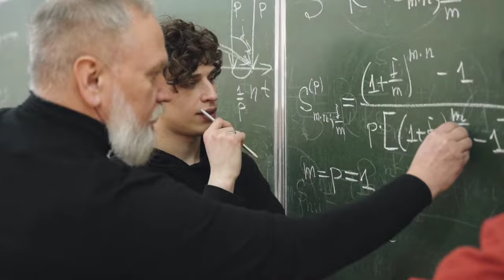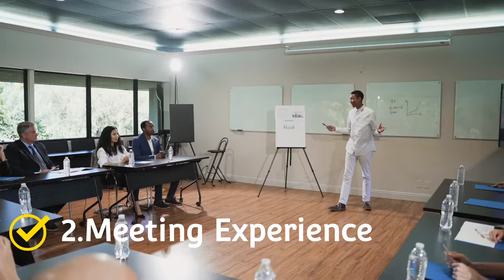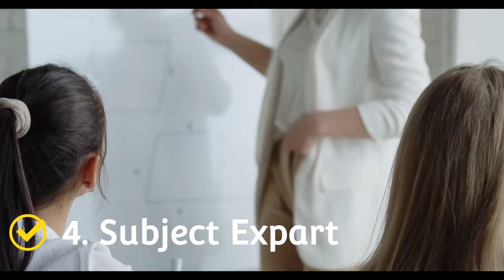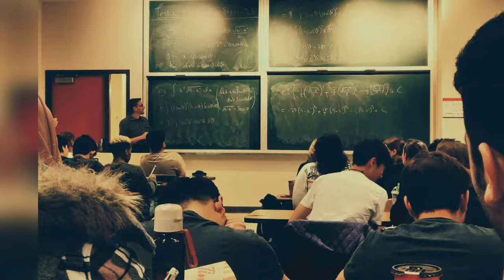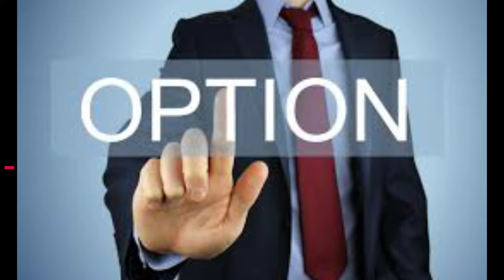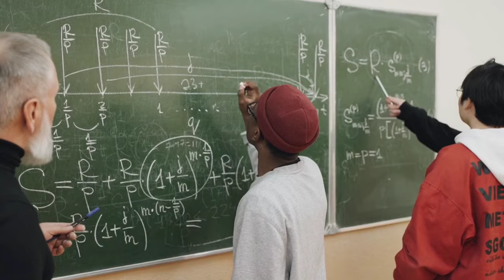लेक्चरर (Lecturer) Kaise Bane | कॉलेज प्रोफेसर (College Professor) कैसे बने | पूरी जानकारी देखें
About This Video - आज के इस विडियो में हमने आपको बताया हैं लेक्चरर (Lecturer) Kaise Bane | कॉलेज प्रोफेसर (College Professor) कैसे बने | पूरी जानकारी देखें  |

लेक्चरर बनने के लिए कौन सा एग्जाम देना पड़ता है?
लेक्चरर की सैलरी कितनी होती है?
प्रोफेसर बनने में कितने साल लगते हैं?
कॉलेज प्रोफेसर बनने के लिए कौन सी पढ़ाई करनी पड़ती है?
college me lecturer kaise bane
college me famous kaise bane
college ke professor kaise bane
math lecturer kaise bane lecturer kaise bane
school lecturer kaise bane
राजस्थान में कॉलेज लेक्चरर योग्यता
लेक्चरर की सैलरी लेक्चरर बनने के लिए योग्यता
प्रोफेसर और लेक्चरर में अंतर
कॉलेज व्याख्याता के लिए योग्यता 2022
लेक्चरर बनने के लिए योग्यता
डिग्री कॉलेज में सहायक प्रोफेसर के लिए न्यूनतम योग्यता
प्रोफेसर बनने के लिए नेट की जरूरत नहीं
लेक्चरर किसे कहते हैं
कॉलेज लेक्चरर सैलरी इन राजस्थान
कॉलेज व्याख्याता के लिए योग्यता 2021